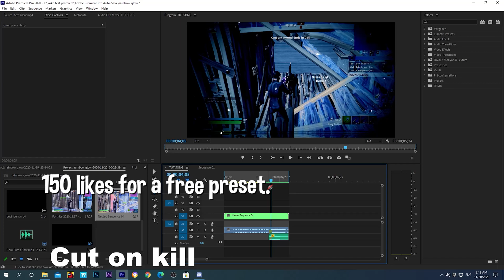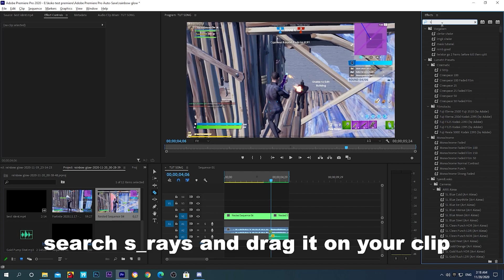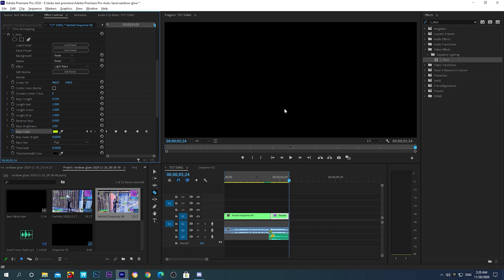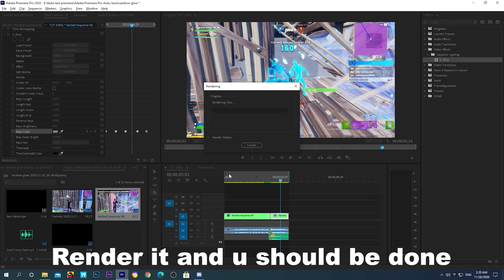Premiere pro Tutorial: *Free preset* how to do a colorful glow [Edit like Dwol,Sack]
Comment what should i do next
TITLE:
Premiere pro Tutorial: how to do a colorful glow [Edit like Dwol,D1gnal,Sack]
Tags ignore:
tags (ignore)
how to edit numby itro

fastest editor
faze sway